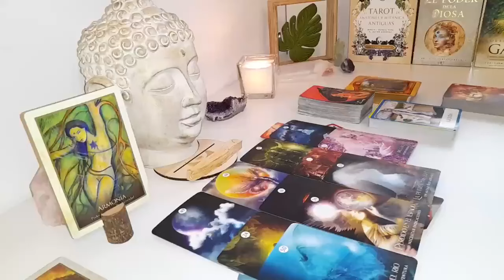AQUARIUS WARNING AQUARIUS⚠️ THIS IS EXACTLY THEIR PLAN 🎭 & YOU HAVE NO IDEA 😢 2024 TAROT